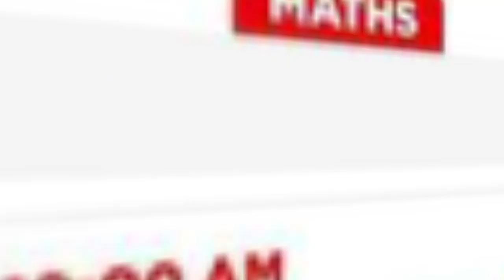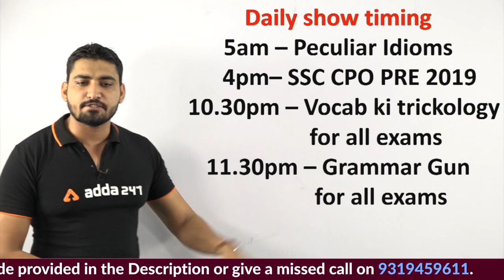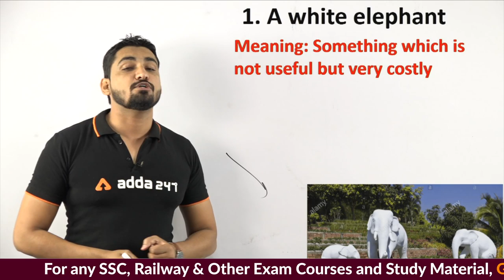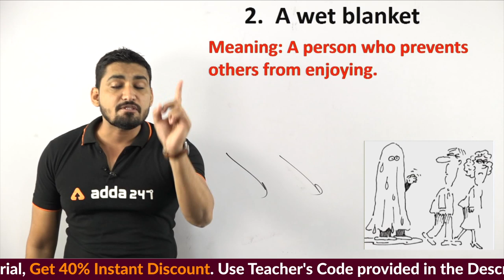SSC CGL 2019 | English | Peculiar English | Idiom And Phrases | 23 October 2019